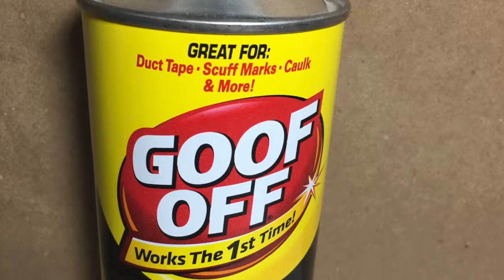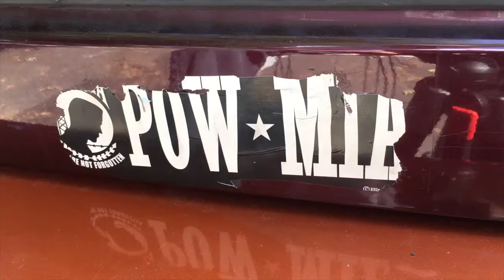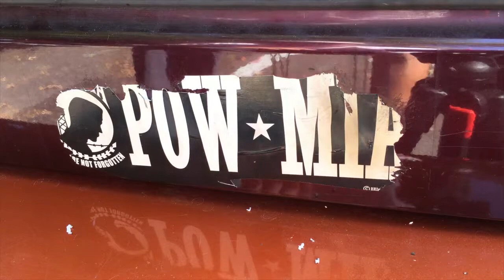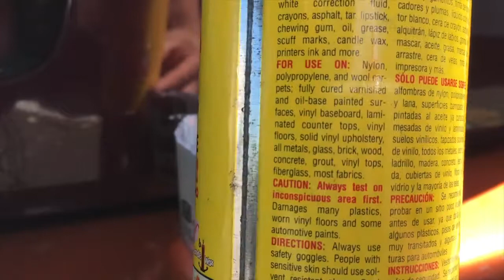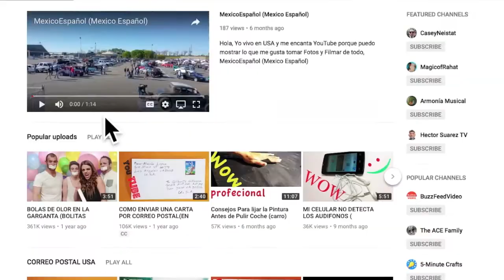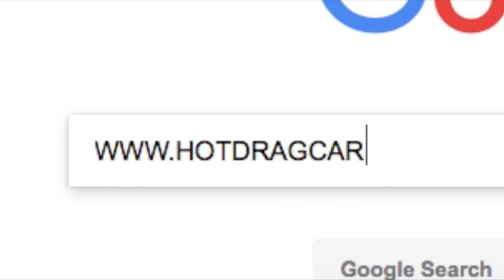COMO QUITAR CALCAMONIAS STIKERS ETIQUETAS ESTAMPAS DE CUALQUIER COSA O AUTOMOVIL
AQUI LES MUESTRO COMO QUITAR CALCAMONIAS STIKERS ETIQUETAS ESTAMPAS DE CUALQUIER COSA O AUTOMOVIL